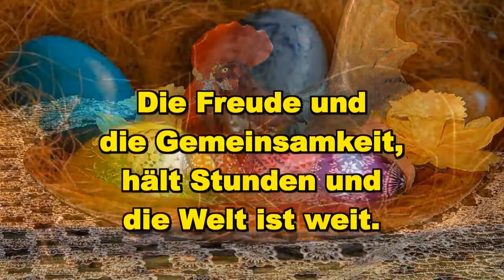Frohe Ostern Ostertage Feiertage mit vielen bunten Eiern vom Osterhase. Schöne Ostereier suche.